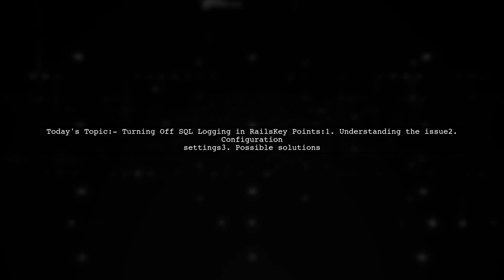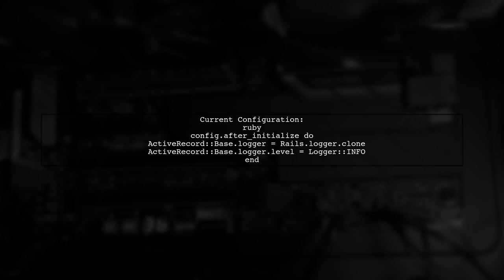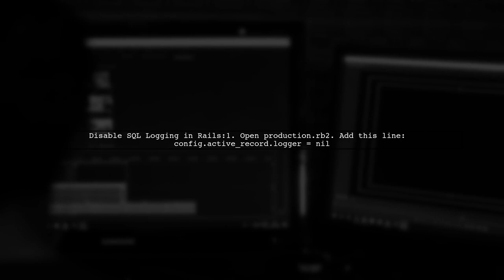How to Disable SQL Logging in Rails Production Environment: A Step-by-Step Guide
In this video, we’ll explore the process of disabling SQL logging in a Rails production environment. SQL logging can sometimes clutter your logs and impact performance, so understanding how to manage it effectively is crucial for optimizing your application. Join us as we provide a step-by-step guide to streamline your logging settings and enhance your Rails app's efficiency.

Today's Topic: How to Disable SQL Logging in Rails Production Environment: A Step-by-Step Guide

Related to: disablesqllogging, railsproductionenvironment, sqlloggingrails, railsguide, disableloggingrails, railsperformance, railsoptimization, step-by-stepguide,